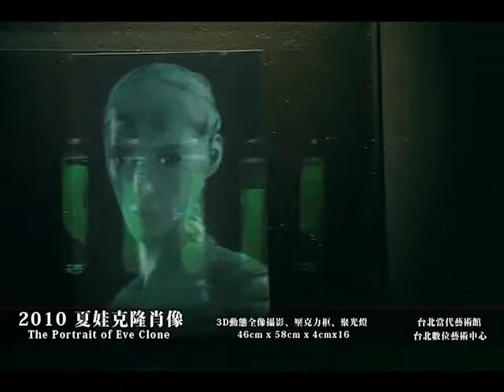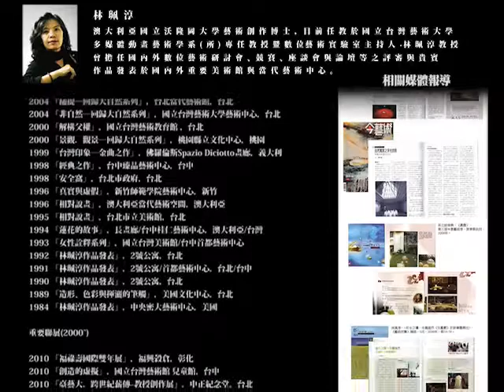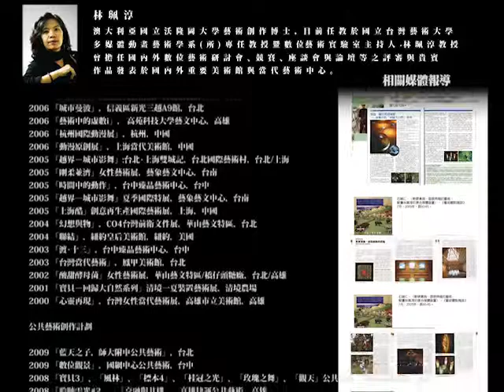林珮淳歷年作品影片